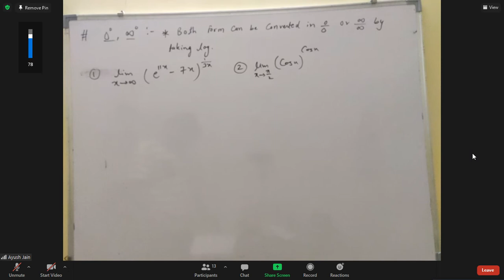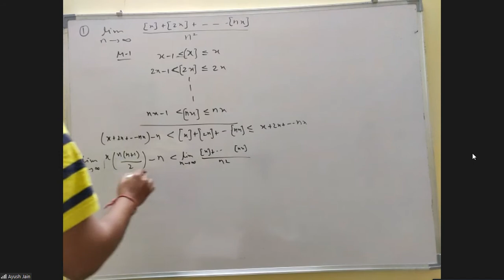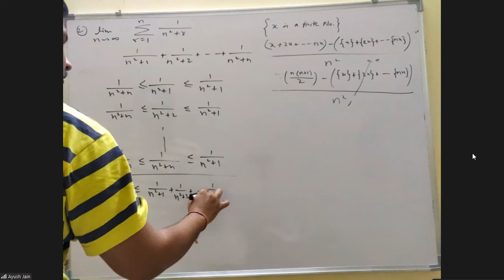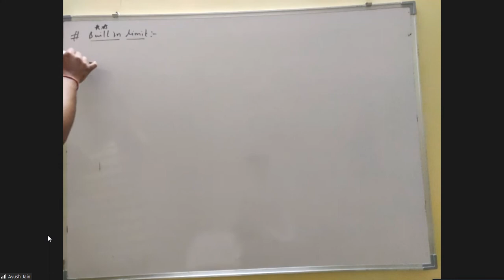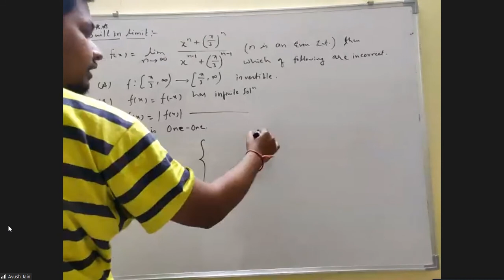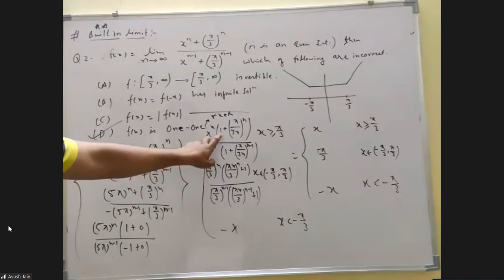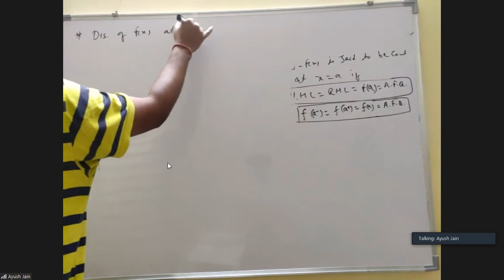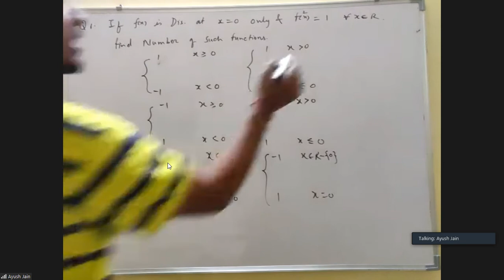build in limits- AYJ SIR